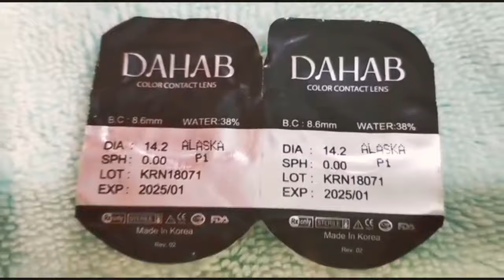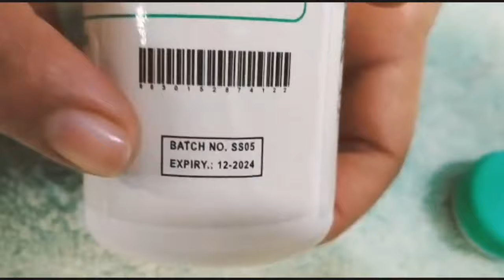Eye Contact Lenses|Colored Eye contacts Lenses |Affordable eye Lenses in Pakistan| Ayat Muslima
Eye Contact Lenses Colored Contacts lenses Affordable eye Lenses in pakistan
Review#Ayat muslima
Hello viwers i am ayat muslima i am a beautician and u r watching my youtube channel
Todays video is about contact lenses
Wearing contact lenses can be an incredibly rewarding experience – particularly for those who take the time to train properly. There are a huge number of different types of contact lenses, and they can be a lot of fun. Some contact lenses are created to be worn at night, while others are used during the day. However, if you think it sounds like a great opportunity to make some extra cash from your spare time, there are a few things that you need to know.
I hope u will enjoy my video

Buy from instagram page
Dahab. Alaska shade
You also visit my Instagram page, Facebook page and  Blog page